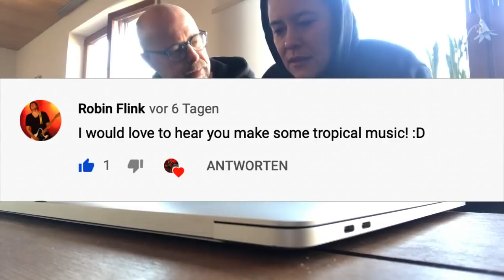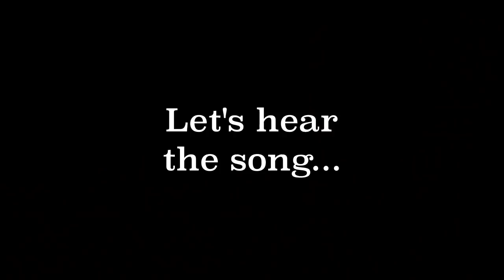JenJen's style of the week 7 - TROPICAL VIBE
not my style... what can I say. I knew I had to fail on one style... this is it.